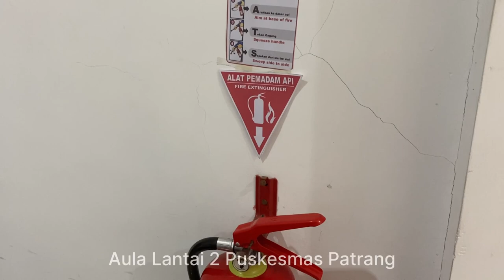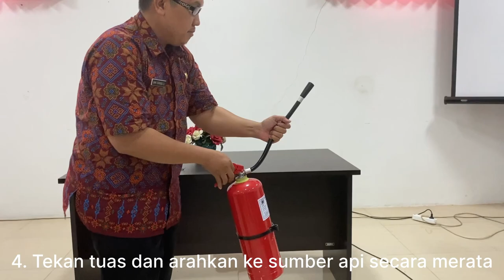SAFETY BRIEFING UPTD PUSKESMAS PATRANG